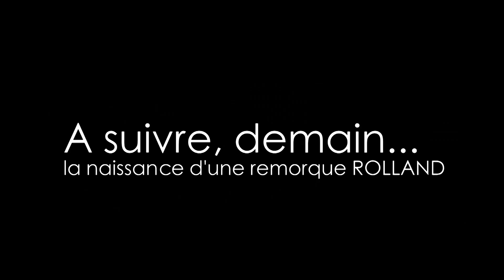Teaser#1 Vidéo 70 ans Remorques ROLLAND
Episode 1 de la vidéo 70 ans des Remorques ROLLAND !

La suite demain, au même endroit...

First stage of the 70 years ROLLAND trailers video. Next will be tomorrow evening !